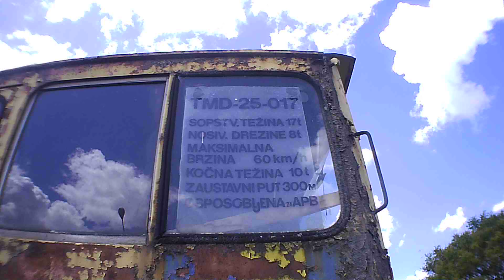Zitkokombinat train Voz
Internet:Vipmobile
 KućniNet tarife

Pay camera:

ITE V1.0